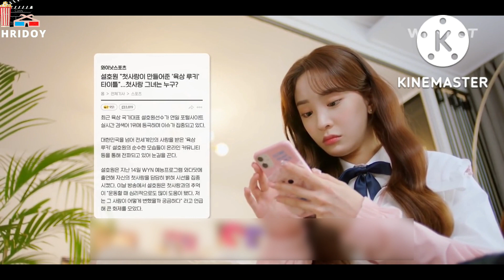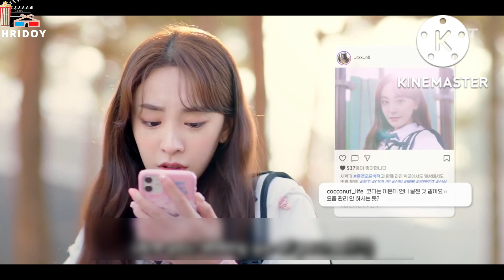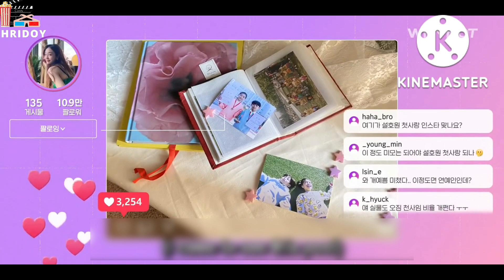Don't Lie Rahee Drama Explained In Bangla |Korean Movie Explained In Bangla |লাভ স্টোরি❤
Don't Lie Rahee Korean Drama Explained In Bangla Love Story Drama Explained In Bangali Language

⚠️Discliamer
copyright use disclaimer the video is for educational purposes only Copyright disclaimer Under Section 107 of the copyright Act 1976 allowance is made for far usefor purposes such as criticisms comment news reporting teaching scholarship and research Far use is a use permitted by copyright statute the might otherwise be infringing non profit educational or personal use tips the blanche in favor of fair use

Please Kindly Use Headphones For Better Experience 🎧